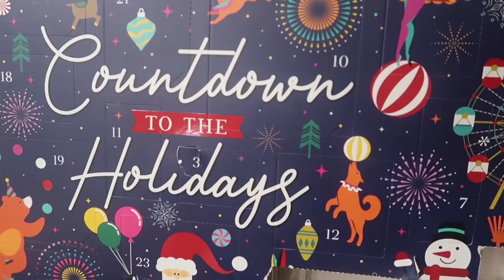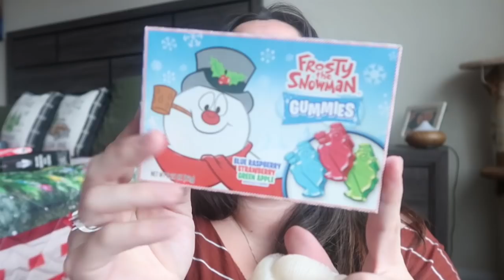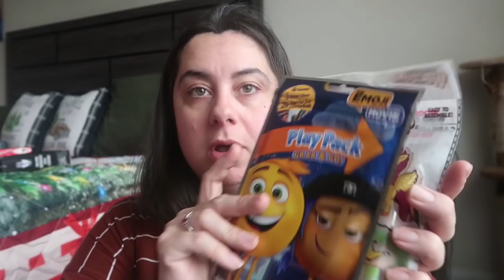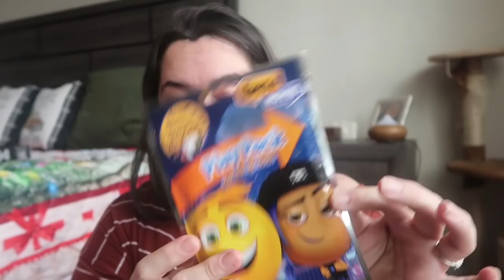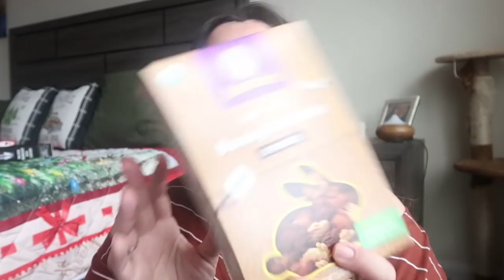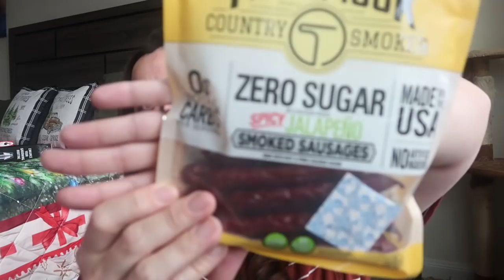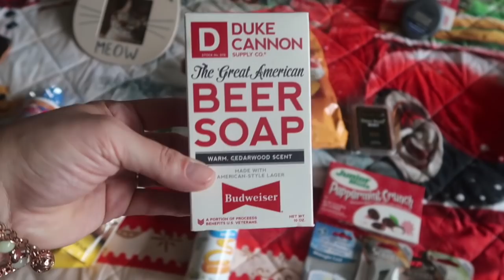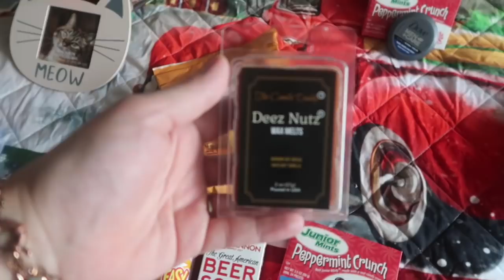VLOGMAS | What's in my KIDS STOCKINGS? + the Pets & Hubs!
Today I'm sharing with you what I put in my three kids stockings. I have a 5 year old, an 8 year old, and a 17 year old so I have a wide variety of ideas for you.  What do you put in your kids stockings?